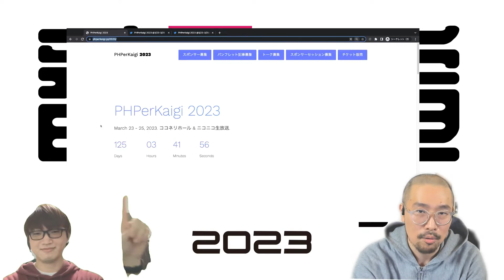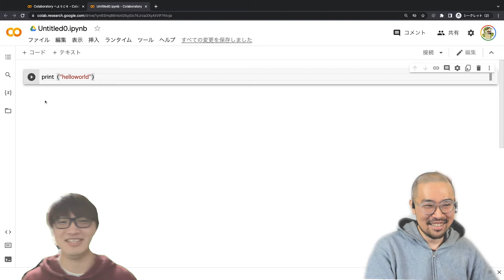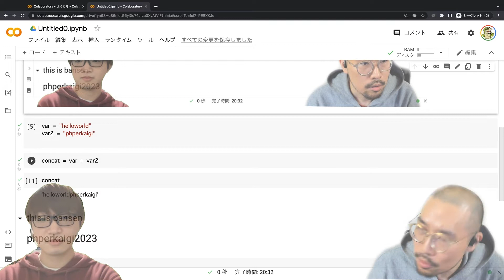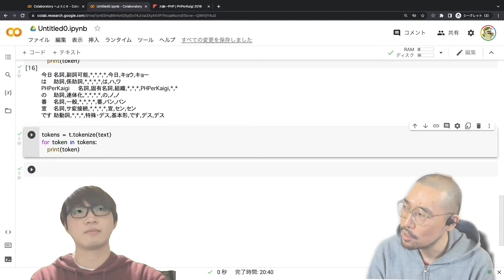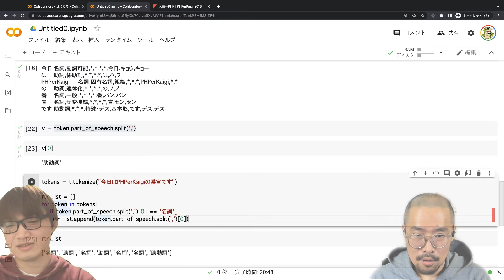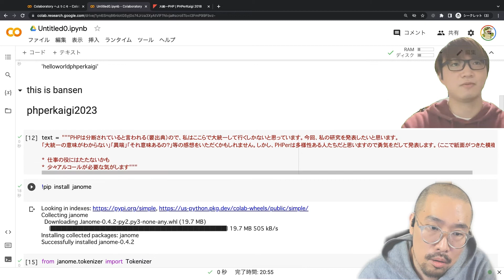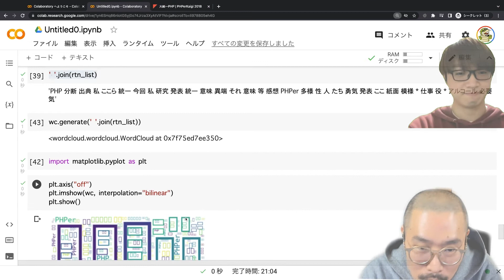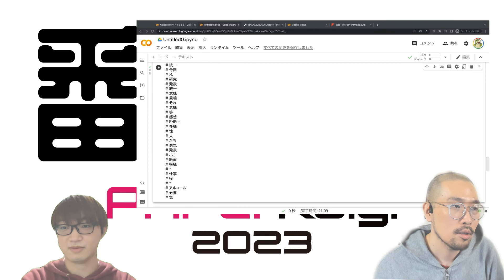PHPerKaigi2023 番宣 meiheiさんとハローcolaboratory 第一部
PHPerKaigi 2023 の番宣です。スポンサー、トーク、原稿の募集中です！！
今回はmeiheiさんとuzullaです。「Pythonとかどう？」「最近PHPのほうが書いてますね…」からのノートブックです。" ".join(array) とか完全にわすれてるわ